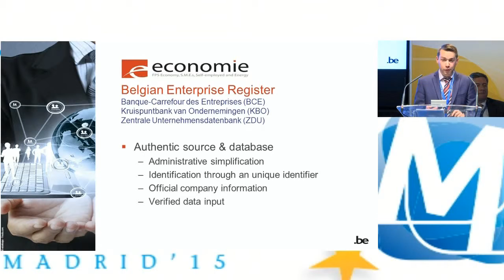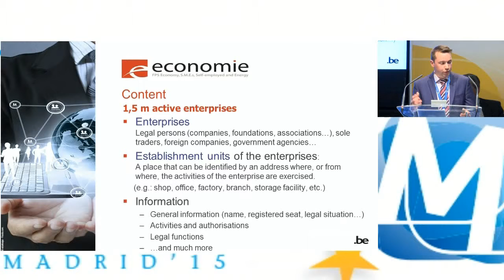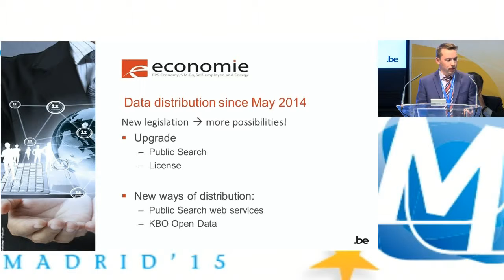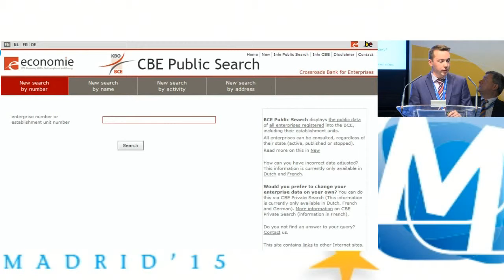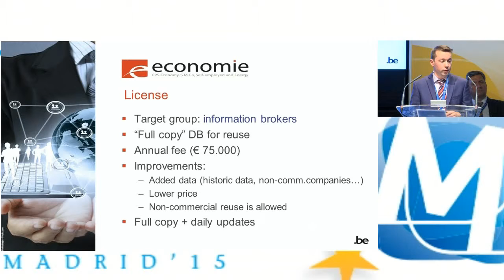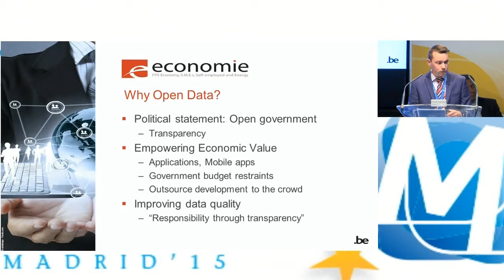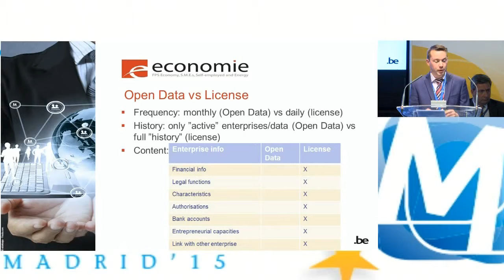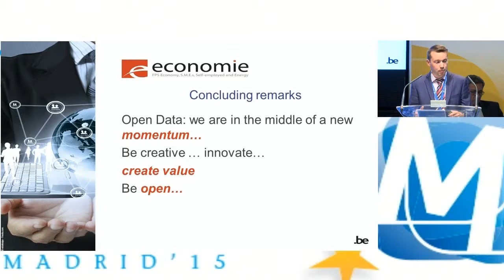Belgium; Open Data and the Belgian business register by A. Rosseel, Crossroads Bank for Ent.